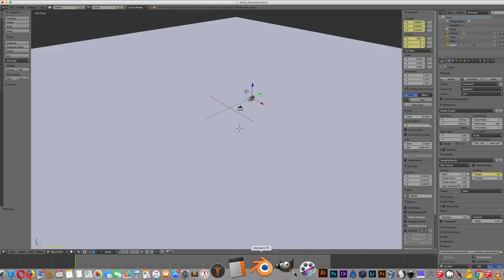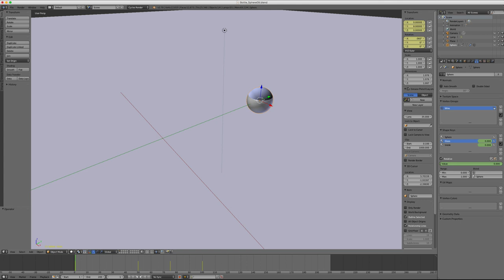Blender - Demonstration shape keys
Dans cette vidéo, je vous présente une petite animation faite avec le module shape Keys ainsi que le site internet où j'ai pu réalisé ce travail.